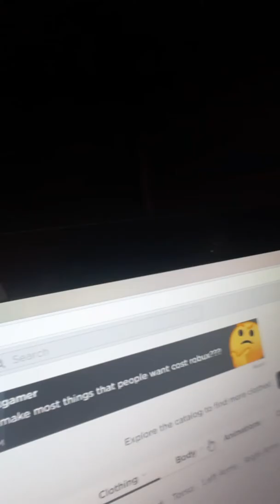November 16, 2019